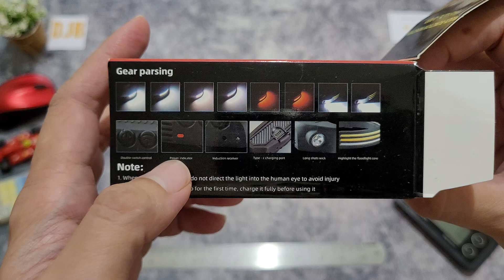Review Multifunction LED Headlamp senter kepala paket lengkap